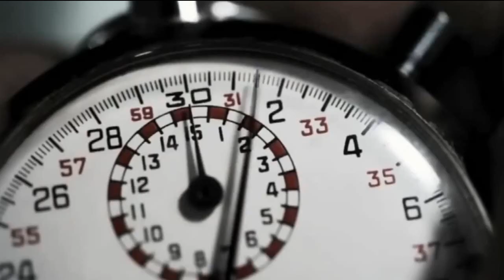Gta 6 : Grand Theft Auto VI Official Trailler 2016 Gamplay & Video | GTA VI Trailer oficial 2016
GTA 6 - Grand Theft Auto VI: Official Gameplay Video PC/PS4/XONE Preview Trailer Official Video
GTA 6 : Official Trailler Video PC/XBOX ONE/PS4  Grand Theft Auto VI  Trailer Oficial 2016

real o fake ? que opinas deja tu opinion de este pedazo de trailler en los comentarios

si quieres que hablemos del gta 6 en algun video deja tu like para saber que estas interesado

si quieres que respondamos preguntas como estas :

donde se ambientara el GTA 6 ??

quien sera el protagonista de GTA 6??

cuando saldra gta 6?

comenta o debate en la caja de los comentarios y si tu comentario es apoyado pues hablaremos de ello en algun video

bueno mucho gusto y aaaadiios

GTA V ONLINE TRUCO 1.37 CONJUNTO MODEADO SIN HACKS | CONJUBTO MODEADO GTA 5 ONLINE

5 TRUCO DINERO 1.36 DINERO INFINITO SOLO! GTA 5 DINERO & RP INFINITO SOLO! GTA 5 Online: Como Conseguir DINERO RAPIDO! (GTA 5 Dinero) GTA 5 TRUCO DINERO INFINITO 1.36! GTA 5 Online Dinero Infinito PS4/Xbox One/PC After Patch 1.36 - NUEVO Truco Dinero GTA Online! "NUEVO DLC": GTA 5 ONLINE DLC: "BIKERS" DLC! | GTA 5 Mejores Trucos & Glitches Funcionando 1.35 / 1.27 (PS4, Xbox ONE, PC, PS3, Xbox 360) [2016] NUEVO Truco / Glitch GTA 5 Online 1.35 / 1.27 Funcionando!

Hoy Te Enseñare Un Truco de Dinero Infinito en GTA 5 Online Solo / Truco / Truco After Patch 1.27 / 1.28 / 1.29 En PS3 | Xbox 360 & 1.34 / 1.35 / 1.36 Para Nueva Generacion PS4 | Xbox One | PC. "NUEVO" TRUCO de Dinero INFINITO Guia/Metodo. Esto es Un "NUEVO" "Truco de Dinero GTA 5". Con Este Truco de Dinero Infinito Tu Puedes Conseguir Dinero Rapido / Conseguir Dinero Rapido en GTA 5 Online! Si Tu Quieres Ver Un Truco de Dinero Infinito en GTA 5 Online 1.36 & Truco de Duplicar Autos / Coches en GTA 5 1.36 (GTA 5 Trucos) Entonces DALE AL BOTON DE LIKE! Este es el Mejor Truco, Rapido, Facil, Solo Truco de DINERO & RP Para la Version 1.36. Disfruta de Este Truco de Dinero Infinito!
nuevo trailer gta 6